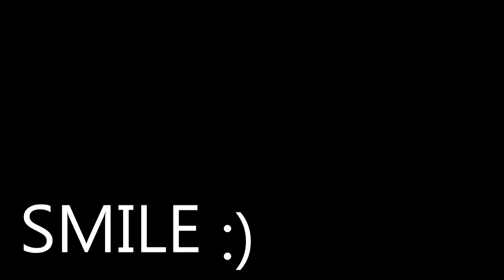HAUL ♥ DUŻO KOSMETYKÓW, MAŁO UBRAŃ ♥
Co mam na sobie:

Zegarek - Guess
Sukienka - Primark
Kolczyki - Apart
Usta - Rimmel Vinyl Gloss Lovesick
Lakier - Rimmel 60 sec 315 Ready, aim, paint

Lola